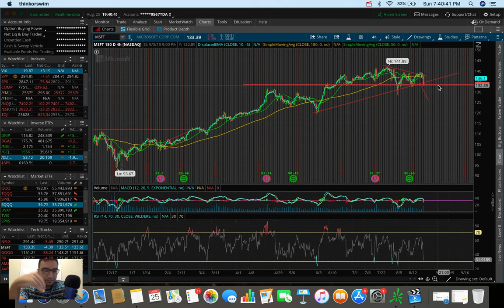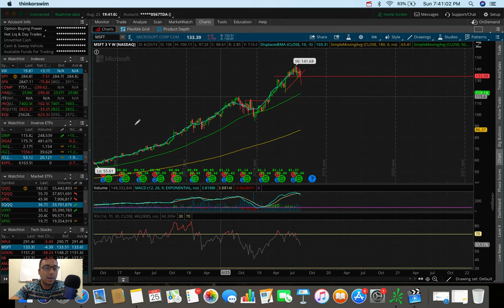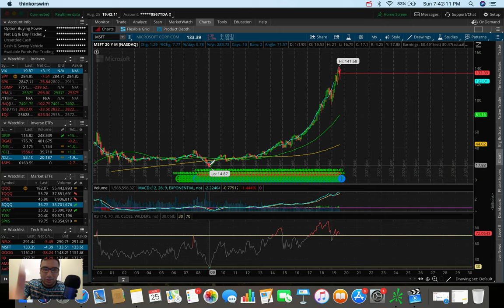FUTURES DOWN BIG! | GOLD SHOOTS UP | Top Stocks September 2019 📈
The stock market futures opened up well in the red today!  It seems as if the market is still reacting to the negative events from this past Friday.  China retaliated with a $75 billion worth of tariffs on U.S goods. President Trump then proceeded on raising adding an additional 5% on top of the previous tariffs that were placed on China.

These events caused a lot of turmoil and volatility in the stock market.  The stocks/ETFs/ETNs talked about in this video include SPXS, SQQQ, TVIX, AAPL, MMM, MSFT, JNUG, JDST, UGAZ, and DGAZ.  In no way should you invest in these simply because I talk about them in this video.  This video is strictly meant for me to provide my technical breakdown and thoughts on the current situation in the stock market as well as some strategies I'm using.  Share with someone who could find this helpful! Thank you!